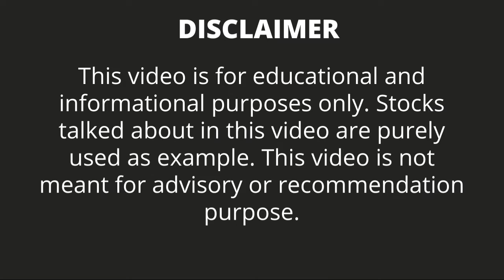GAIL INDIA share news || GAIL INDIA Share Latest news | Pidilite Share Analysis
* Investment in securities markets are subject to market risk,read all the related documents carefully before investing.

Earn your rs100 reward straight to your Groww app.

Stock Analysis by Trading Bazar, Daily stock analysis, Daily stock analysis by Trading Bazar, Groww App